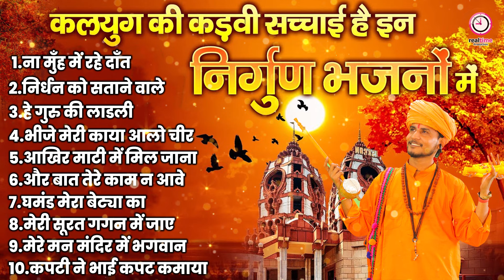कलयुग का कड़वा सच निर्गुण भजनों में है | चेतावनी भजन | JukeBox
satsangi bhajan
satsangi mandal
satsang
satsangi kirtan
satsangi jivan
satsangi song
satsangi gane
chetavni bhajan
chetavni shabd
chetavani bhajan
chetavni
chetavni gazal
chetavni song
chetavni bhajan marwadi
chetavni geet
chetavni cartoon
ram niwas bhajan
bhagat ramniwas
ramnivas bhajan
भगत रामनिवास के भजन
isha panchal
ramnivas ka bhajan
sumit kalanaur
bhagat ramniwas ke bhajan
ud ja re kale se kag
badan sunariya ke bhajan
vidhi deshwal all song
haryanvi bhajan
vidhi deshwal
ud ja ud ja re kale se kag
vidhi deshwal ke bhajan
desi bhajan
भजन
bajan
chetavni bhajan
ramnivas
charkha
रामनिवास भजन
bhakt ramniwas ke bhajan
bhajan ramnivas
चरखा परे हटा ले री मेरी सूरत राम से लागी
bhakt ramnivas ke bhajan
beti ulhana laiye matna
budhape ke bhajan
ramnivas ji ke bhajan
satsangi bhajan
nirgun
nirgun bhajan
bhajan
satsangi bhajan
nirgun
nirgun bhajan
bhajan new
naye bhajan 2021
new haryanvi bhajan
ragni bhajan
sumit kalanaur bhajan
hindi bhajan
chetavni bhajan
ramnivas ke bhajan
chetavani shabd
ramniwas bhajan
ramniwas chetawani shabd
uth karle bhajan bhagwan ka
sumit kalanaur
सत्संगी भजन
satsangi vani
badan sunariya
kirtan satsangi
chetavani kirtan
new bhajan
pathar ke bhajan
चेतावनी भजन